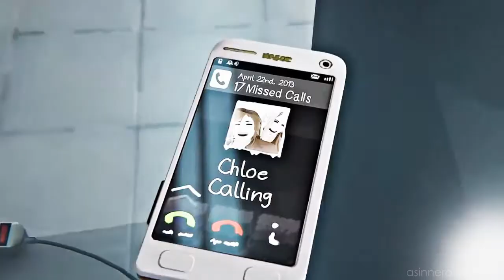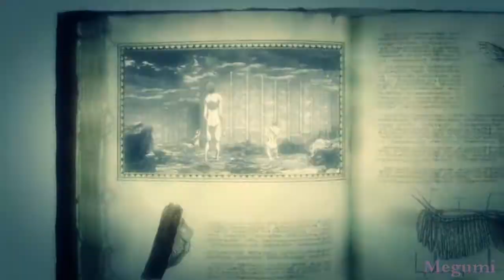CDS | Linkin Park WORM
I am proud to present our Linkin Park WORM! This is a dedication/tribute to Chester Bennington and Linkin Park. As I’m sure many of you know, Chester Bennington of Linkin Park committed suicide on July 20, 2017. I speak for many people, including myself, when I say that Linkin Park’s music has a big impact on our lives. I’m glad we were able to do this project and what better time than now with the release of the new album “One More Light Live”, which the band is dedicating to Chester. Everyone did a fantastic job with this. It’s a nice mixture of footage and styles and of course, awesome songs. Thank you to all of the guests who took part in this WORM! I’m glad this project was such a success ^_^

“Depression doesn’t have a face or a mood.” -Talinda Bennington

It is important to be aware of this when dealing with other people. You never know what someone may be going through because it isn’t always obvious on the outside. Always try to be kind and considerate towards others. You may just save their life. For those of you who may be struggling with depression or self harm, please reach out for help. You are never alone and as cliché as this may sound, things do get better. It may take a while and it may be a long and difficult road, but you will get there someday. Please don’t ever give up.

“Let’s all choose to be a part of the cure.” -Chester Bennington
Song: Easier to Run

Song: Somewhere I Belong

Song: Breaking The Habit

Song: In The End

Song: Papercut

Song: Numb

Song: Crawling

Song: The Catalyst

Song: Castle Of Glass

Song: Final Masquerade

Song: Heavy